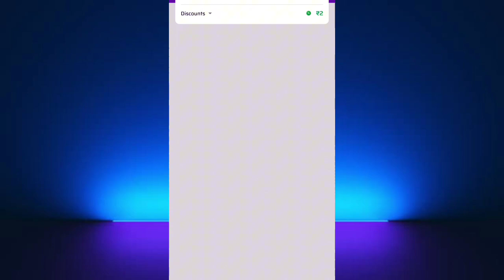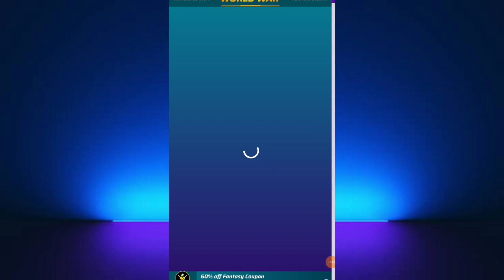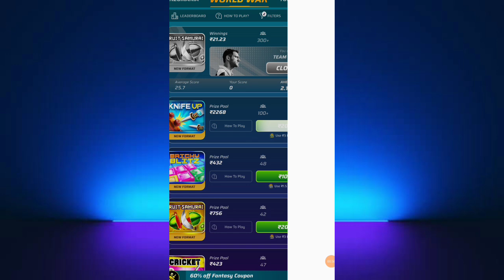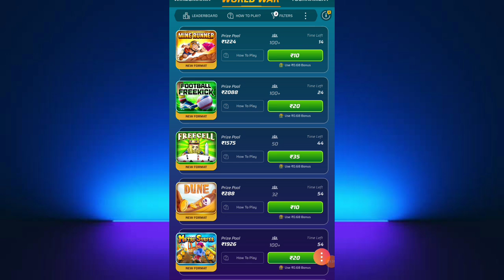I Played 50+ Winzo World War Games and I Win 48 Games Using This Viral Trick 🤑| 200% Working Trick✅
▶️SOLVED QUESTION ⁉️

winzo app
Branded creator
winzo game
winzo game kaise khelowinzo gold
winzo winning tricks
winzo trick
winzo hack
winzo hack 2024
winzo game trickswinzo new updatebrandedcreator winzo
winzo tips and tricks
winzo
winzo app se paise kaise kamayewinzo se paise kaise kamaye
winzo app se paise kaise kamaye 2024winzo game se paise kaise kamayewinzo gold se paise kaise kamayeonline paisa kaise kamaye

▶️MOST TOP QUESTION ❓

earning appearning app 2024
online earning without investmentearn money online
how to make money onlineearn money online 2024online earning appnew earning app todaymoney earning apps 2024

✨ᴡᴀʜᴇɢᴜʀᴜ ᴊɪ ✨...